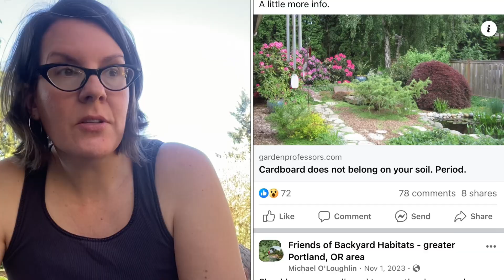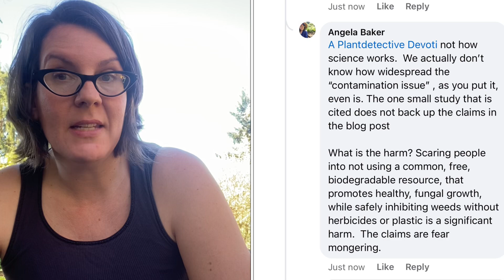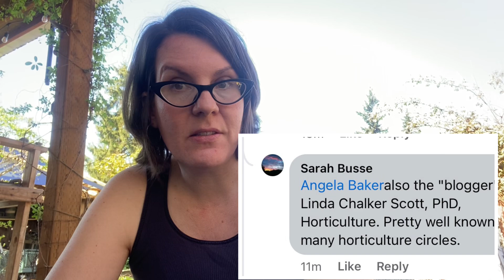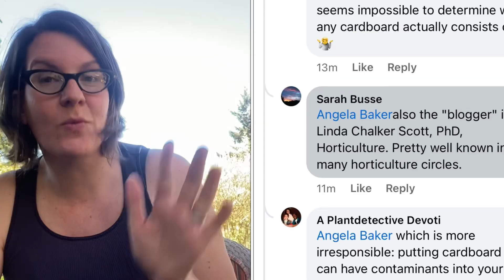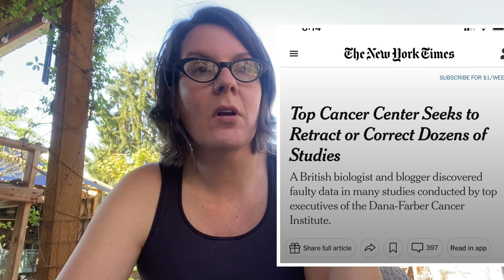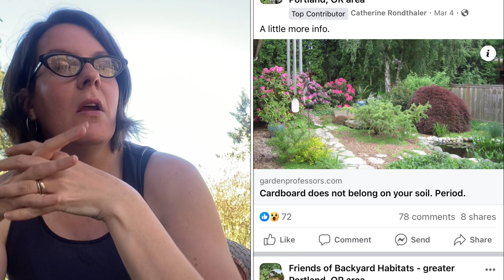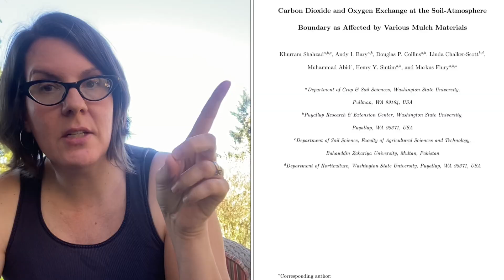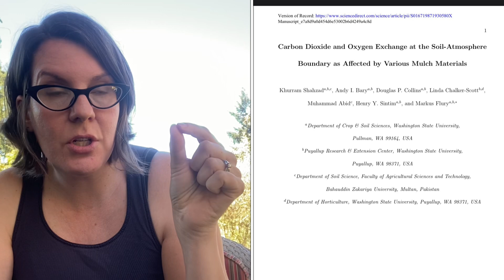Gardeners: Academics are Just People. Beware Junk Science. Follow Good Data, Not Gurus.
Alright, y'all.  I had to make this video.  I am SO tired of seeing junk science claims in gardening groups lately and I am deeply concerned about the guru-ification of academics, bloggers, YouTubers when it comes to gardening claims.  We need to follow good peer-reviewed research, not gurus.  So, forgive me while I rant about it for a few minutes.

Please go watch my video on cardboard and PFAS:
Is It Safe to Use Cardboard in the Garden? Concerns about "Forever Chemicals"

(Gotta say, weird they didn’t link to the study and instead just used screenshots of the title and one chart)

My rainwater harvesting idea list